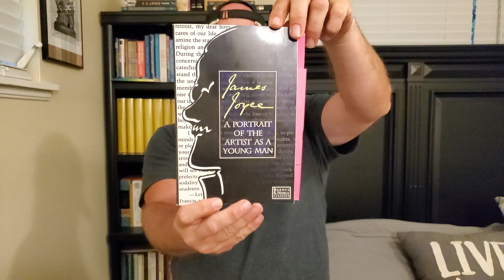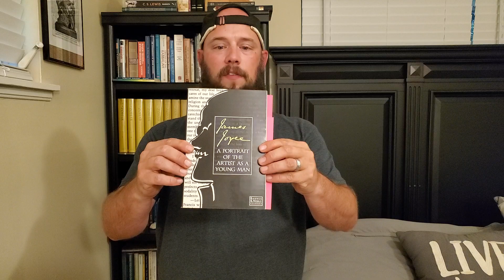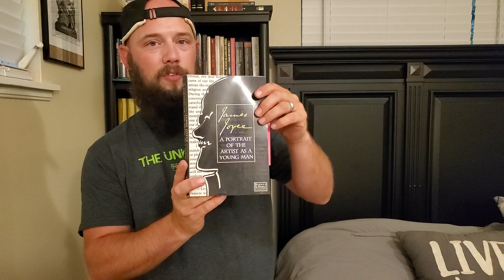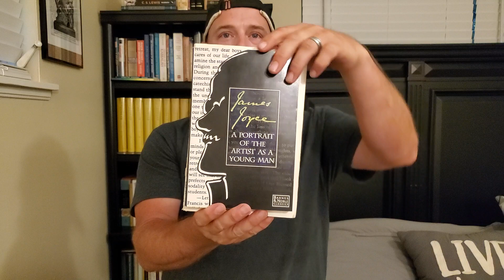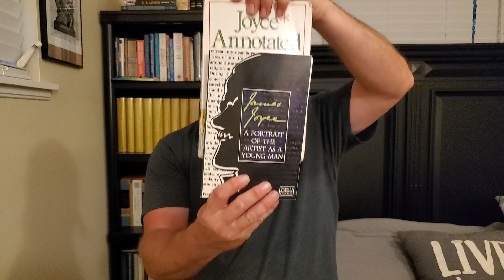James Joyce- Portrait of the Artist as a Young Man Chapter 4!!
Here we go!!! I explore chapter 4 and how Stephen goes through the process of further identifying himself with a decision that will have continued effect for his entire life. I also explore how Dante's Inferno informs Stephen's journey in the novel.